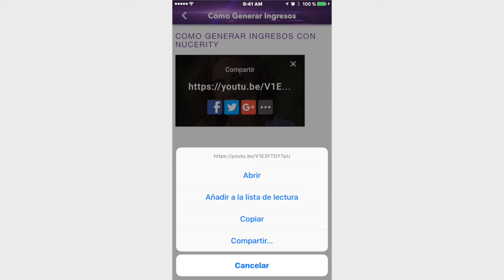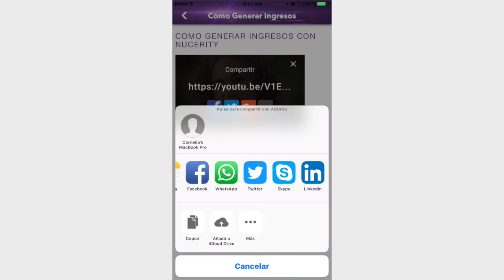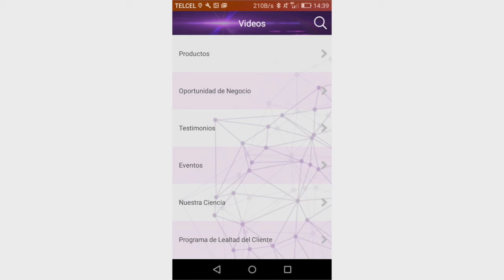Cómo compartir videos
Cómo compartir videos en la App NuCerity MX desde una versión Android o IOS.